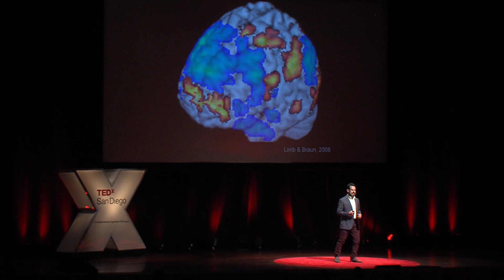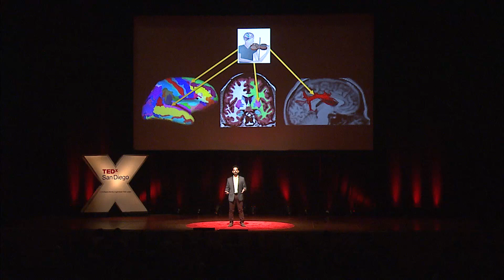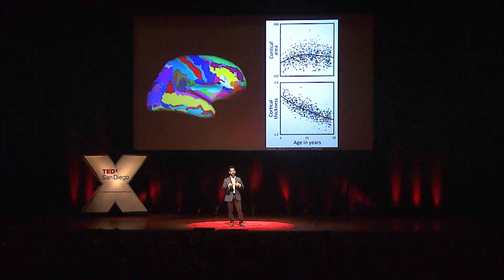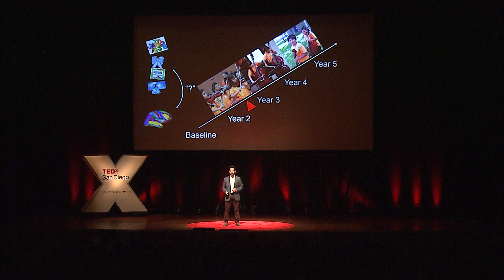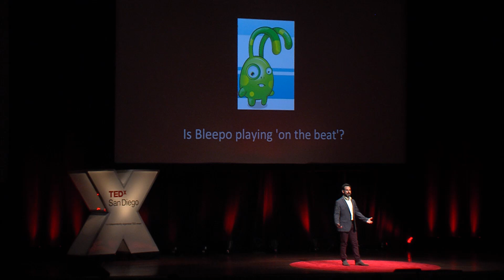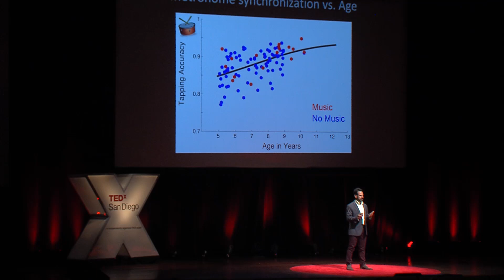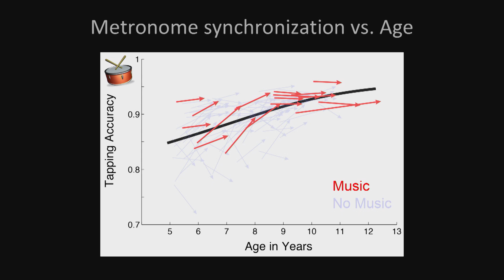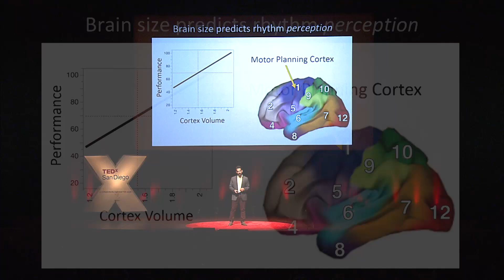Does Music Change a Child's Brain? | John Iversen | TEDxSanDiego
Music is a central part of life for many of us, whether we listen, dance or play. It can shape our mood or transport our imagination, but what is going on in our brain? Can music be used to help an ailing brain, or boost a learning one? The UCSD SIMPHONY project, in collaboration with the San Diego Youth Symphony, is attempting to answer these questions by studying if music training has an impact on the development of children’s brains and other key skills.

What specific experiences might shape the growth of specific brain circuits? By understanding music’s power to shape the brain, our hope is to be a part of the answer to this groundbreaking question.

John Iversen is a UCSD neuroscientist studying music, language and the brain in an effort to understand how we perceive rhythm, and how musical rhythm can be used in medicine.  John is also directing the SIMPHONY project, an ambitious collaborative longitudinal study of the impact of music training on brain and behavioral development. By night he’s the co-founder of San Diego Taiko, a group dedicated to sharing the dynamic energy of Japanese taiko drumming with the community.